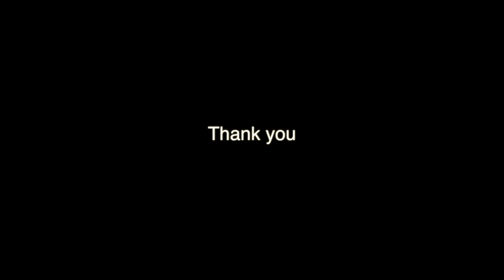보릿고개(반주버젼)-블루윈드색소폰퀄텟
블루윈드 색소폰퀄텟의 색소폰앙상블을 위한 편곡집 시리즈
- 보릿고개(반주버젼)

앙상블 악보집 및 음반 구입문의
네이버밴드 "블루윈드색소폰퀄텟"
다음까페검색 "김병우모던색소폰"

Soprano Sax  김병우
Alto Sax 장용국
Tenor Sax 유종현 (Arrange)
Bari Sax 이대남

보유곡목록 총48곡 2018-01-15

Amazing Grace
Besame Mucho
Beyond the sky
Caravan
Carol Medley
Sister Sadie & The Preache
Stand by me
Summer time
White Chrsitmas & Feliz Navidad
You Light up my life
거짓말
그대내게행복을주는사람
그대내품에
내나이가어때서
돌아와요부산항에
동백아가씨
디스코메들리
만약에
바램
벚꽃엔딩
보릿고개
붉은노을
비내리는고모령
뿐이고
사랑의배터리
사랑의서약
사랑의와이파이
사랑하기때문에
사명
시계바늘
아리랑
안동역에서
애가타
연안부두
영화음악메들리
울고넘는박달재
울어라열풍아
이별&밤안개
작은별
주의친절한팔에안기세
주품에
추억의소야곡
해변으로가요
홍난파메들리